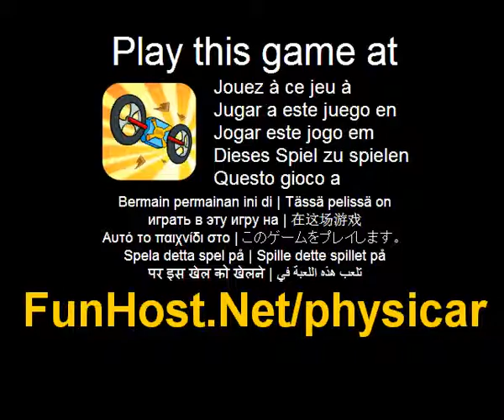Physicar - videojuego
Salto en su vehículo y lo más rápido posible. Evitar obstáculos peligrosos y recoger las monedas para mejorar y personalizar tu auto. Terminar todos los niveles de 30 con el mejor tiempo posible recibir tres estrellas clasificación.